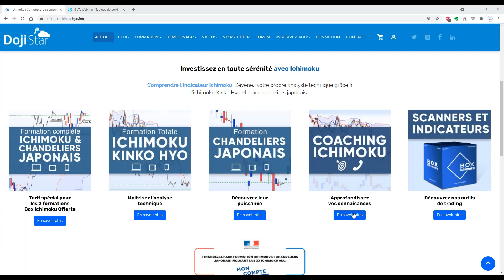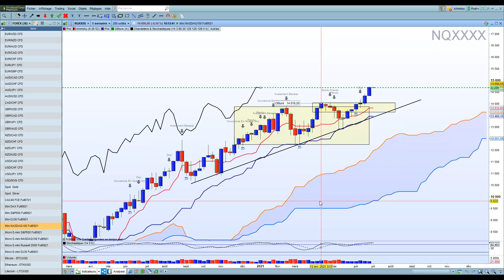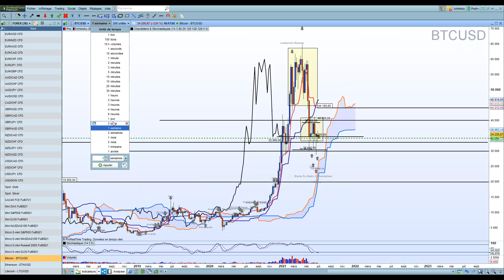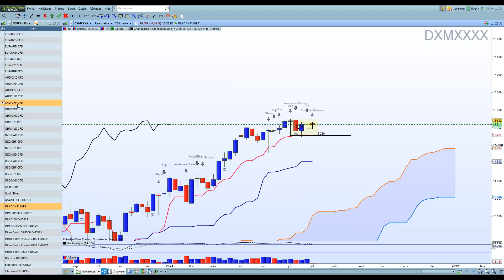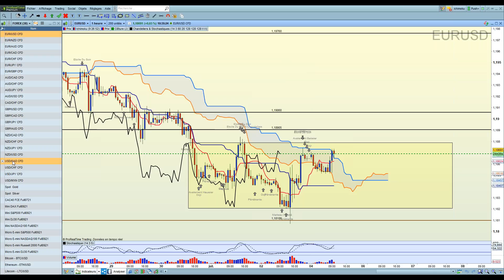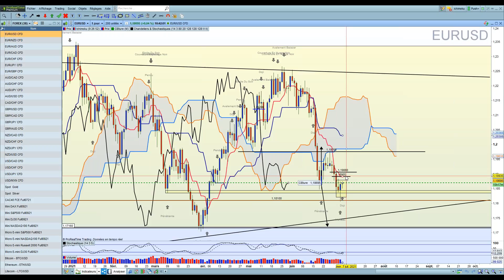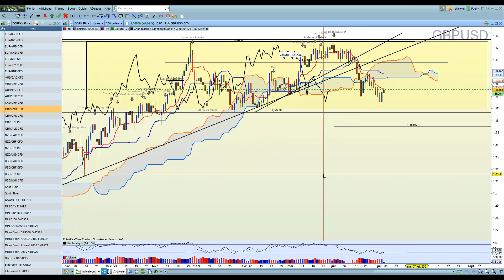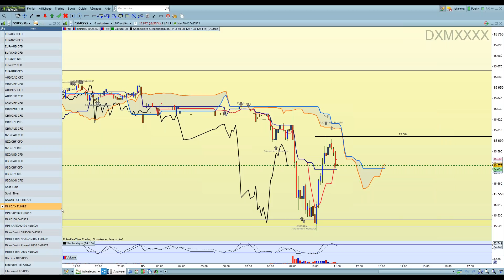ICHIMOKU : Analyses et plans de trading Forex, Indices et Cryptos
Ichimoku : Revue de marché Forex, Indices et Cryptos du lundi 5 juillet 2021
Revue de marché Ichimoku  co-animée avec Anthony pour ne pas dire principalement animée par Anthony
Retrouvez Anthony sur twitter et bien sur sur notre forum ichimoku
Si vous souhaitez vous offrir un coaching ichimoku personnalisé c'est aussi Anthony qui les anime, vous pouvez vous offrir des séances de coaching avec votre CPF voir
EURUSD USDCAD BITCOIN DAX etc .